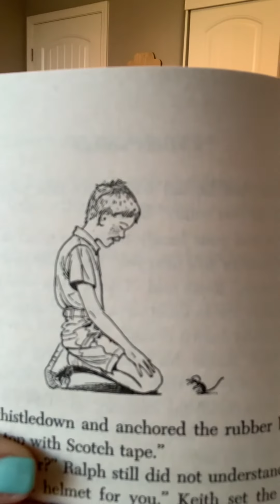The Mouse And The Motorcycle Chapter 8